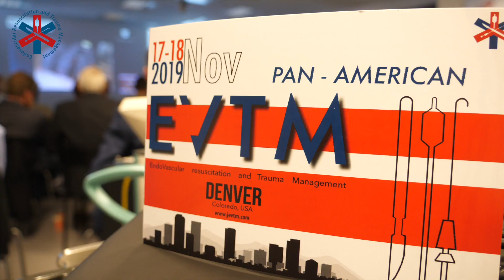EVTM Expert Interviews: Prof. Ernest E. Moore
Interview with the "Godfather of Trauma" Prof. Ernest E. Moore from Denver Shock and Trauma. Talking about what we can learn from the past and what role EVTM has in the future of trauma care.
Host: David McGreevy